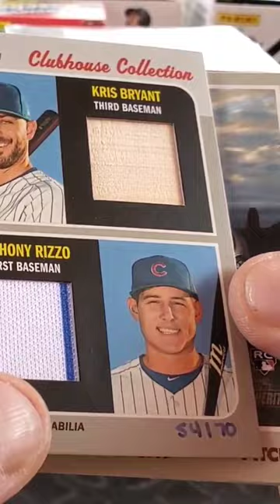Kris Bryant & Anthony Rizzo Heritage Hand Numbered Dual Relic /70!